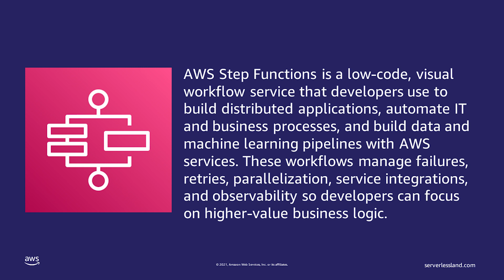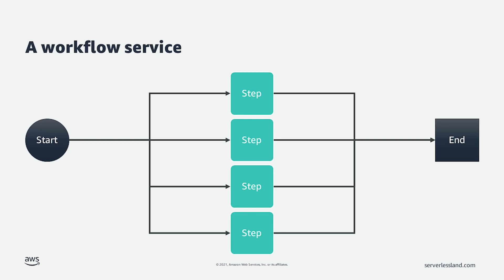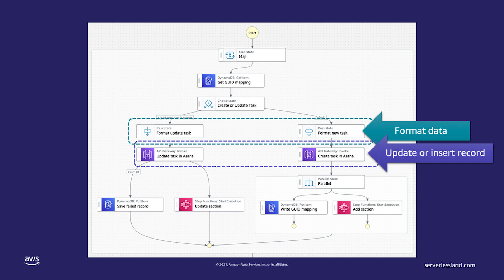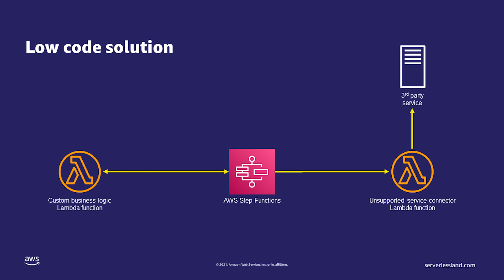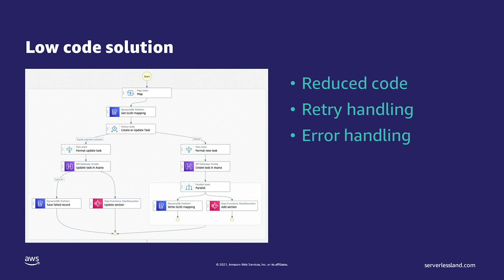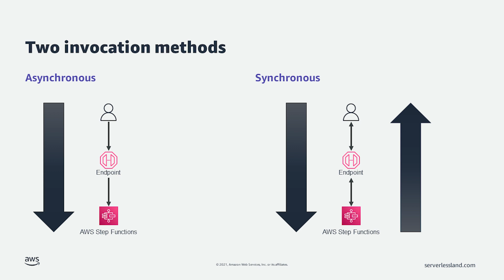Serverless 101 - Aprende sobre AWS Step Functions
¡Bienvenido a Serverless 101, el lugar para aprender todo lo que necesita saber acerca de los servicios de AWS Serverless! En este vídeo, explicamos las AWS Step Functions. Hablaremos sobre lo que hace y cuándo debe usarlo. Estos workflows ayudan a gestionar los errores, los reintentos, las integraciones de servicios de paralelización y los datos observables.  Además, veremos cómo configurar el workflow paso a paso para tu aplicación, cómo utilizar el estado de selección para elegir rutas lógicas y cómo gestionar errores con AWS Step Functions. ¡Aprende todo lo que necesitas saber sobre AWS Step Functions en este vídeo!

Si tenés alguna consulta o querés que tratemos algún tema en particular dejanoslo en la cajita de comentarios.

☆☆ SOBRE EL CANAL DE YOUTUBE DE MARCIA Y LA NUBE  ☆☆
En este canal podras aprender sobre AWS (Amazon Web Services en Español).
Podes encontrar cada dos semanas los nuevos episodios del podcast y también mucho contenido sobre AWS.
Este no es un canal oficial de AWS y todas las opiniones y el contenido del canal son las posturas personales del autor y no de AWS